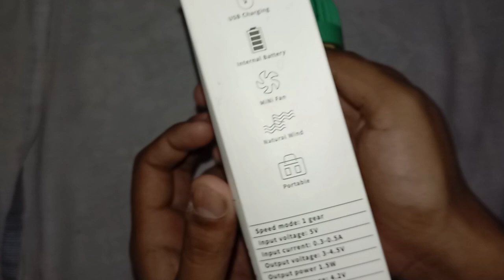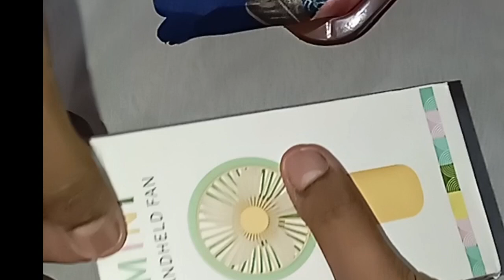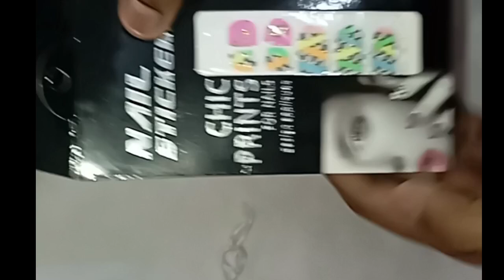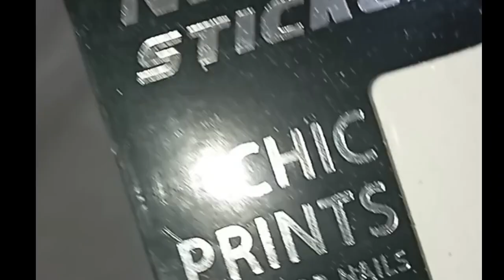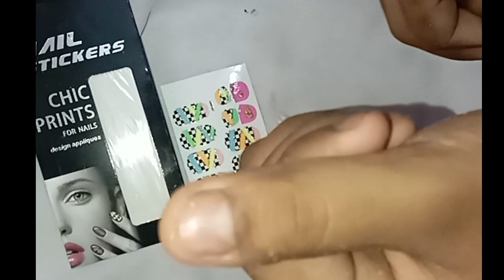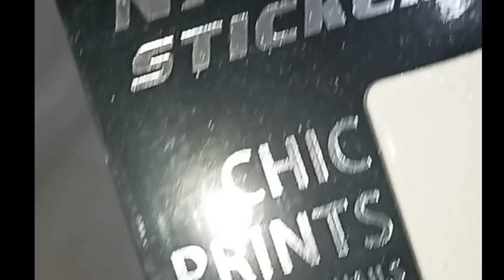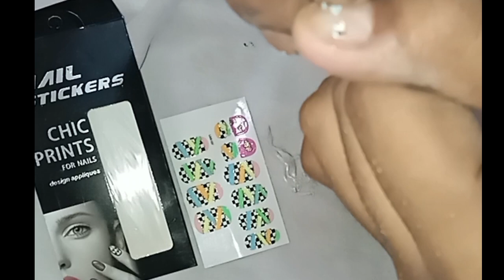package jewellery paint sticke nail polish#fashion beauty#gadgets